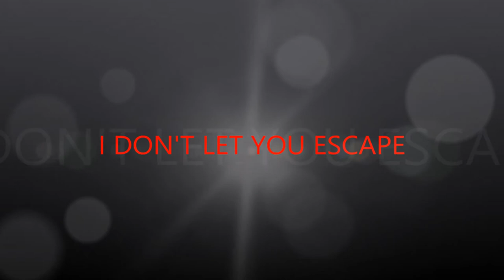I AM COMING?